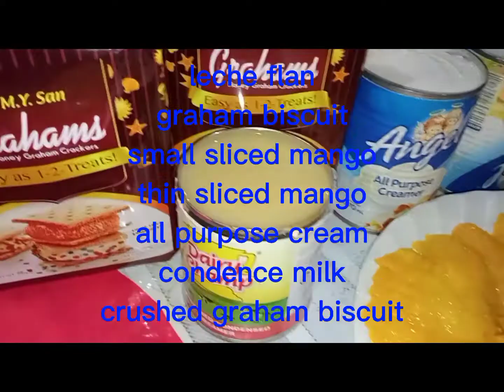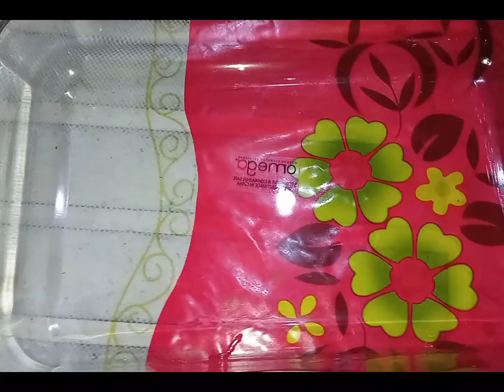Mango Crema de Leche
Super yummy & creamy!!!
Must try this...

1 kilo ripe mango
( half thin & small sliced)

2 packs graham biscuit
4 cups crushed graham
3 cans all purpose cream
1 can condence milk
1 small pan leche flan (thin sliced)